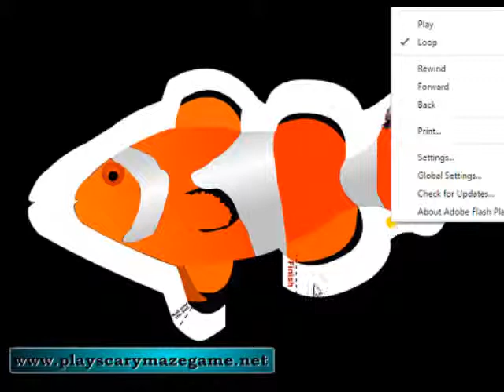Massive Scary Pop Up Flash Game 06 - Scary Maze Game 5